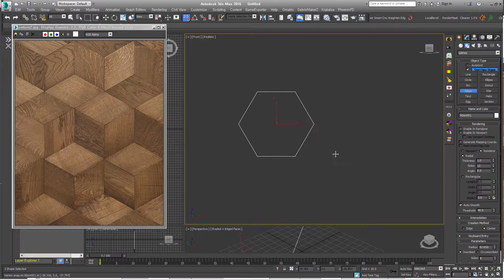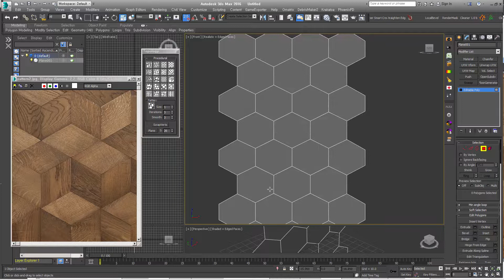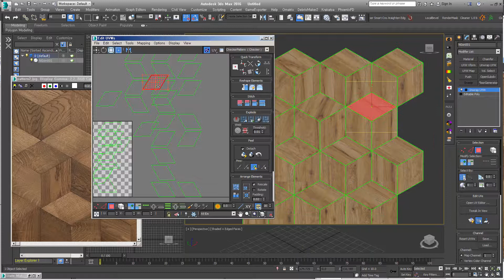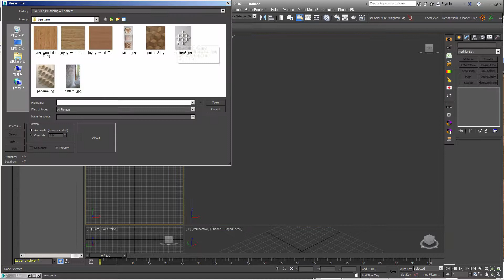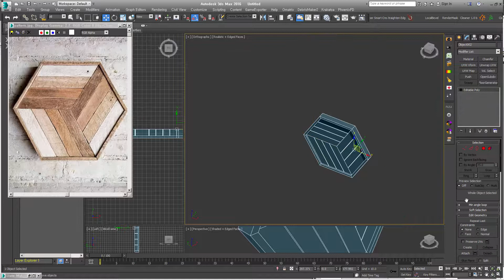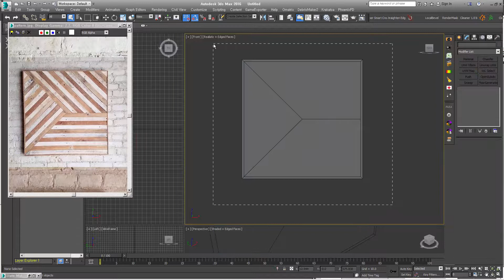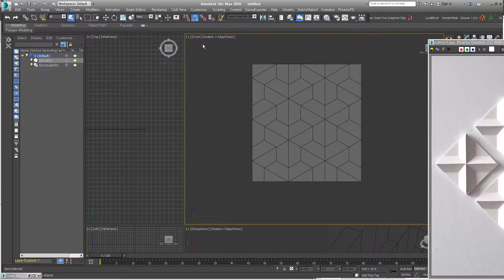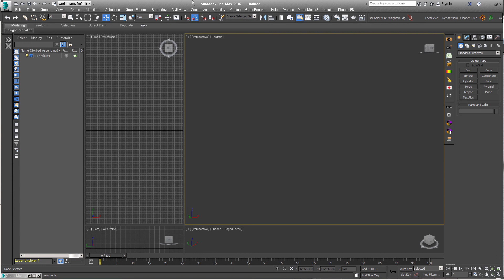[Pattern Modeling 01] 패턴모델링 쉽게 하자!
3ds max의 기초 Modeling에 대한 내용입니다.
다양한 Pattern을 만들기 위한 접근법을 위주로 학습해 볼까요?
여러가지 Pattern 형태를 만드는 과정을 설명합니다.
한번 익히고 나면 다른 Modeling을 할 때에도 활용할 수 있는 내용입니다.